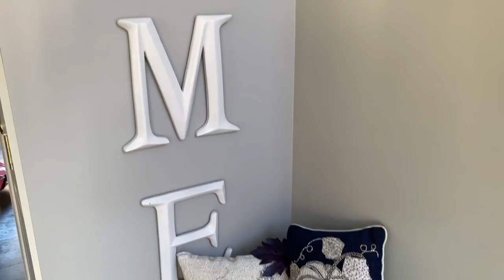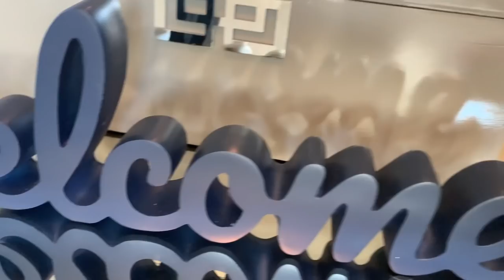Fall Clean & Decorate with Me: Entryway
Hey Loves! Come along as I clean and decorate my foyer/entryway for Fall 2021! Enjoy!

Love,
Buttons

Like the products I’m using?

Microphone Used

Ronnie: Mr.myhouse_myhome_